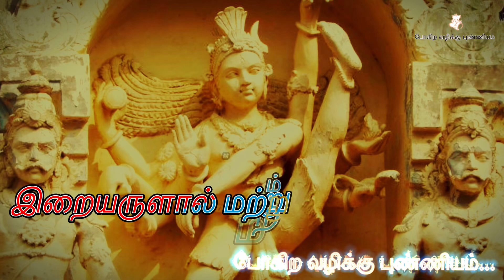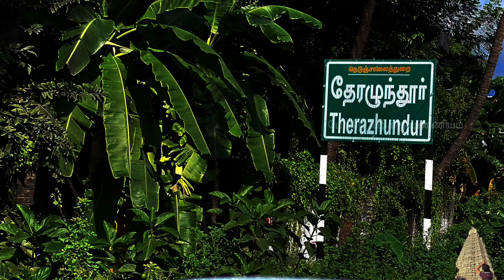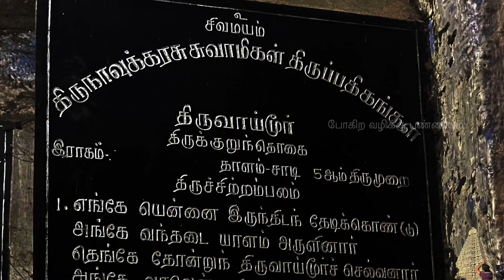பரிதிநியமம் l காவிரி தென்கரை தலம்-101 l ஆன்மீக மாரத்தான் - தலத்தை நோக்கி l Paruthiniyamam